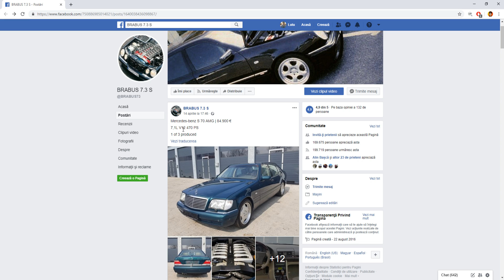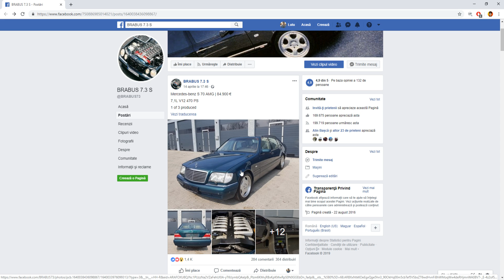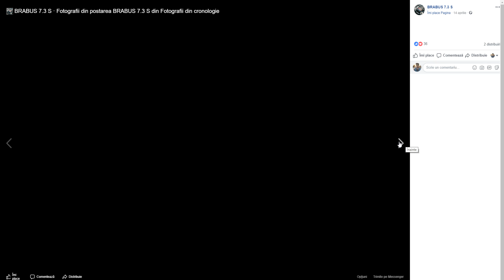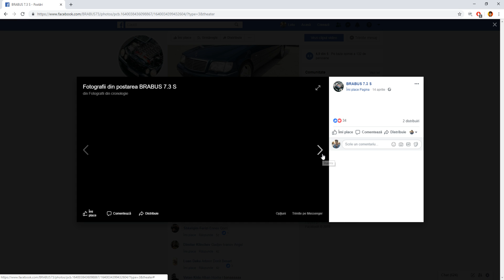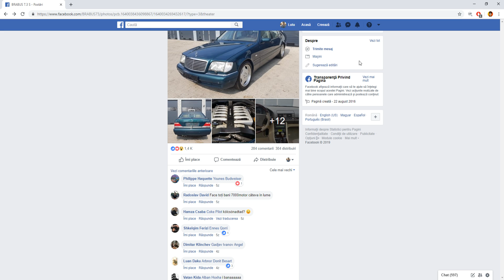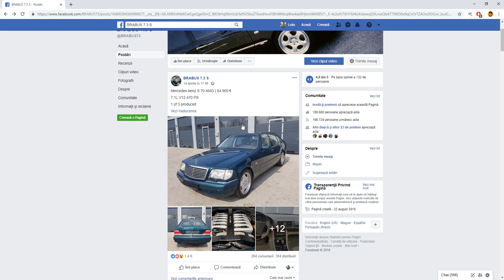O BESTIE SE VINDE ! Mercedes-benz S 70 AMG | 84.900 €